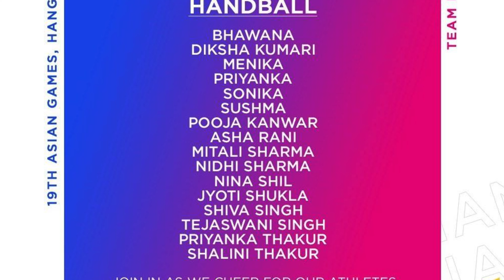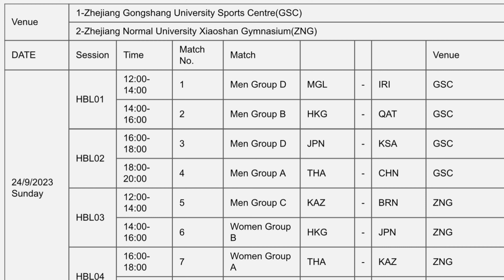Asian Games 2023 Handball Full Schedule | Handball Schedule in AG 2023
India's Handball Squad Selected for ASIAN GAMES 2023 | Handball Schedule in AG 2023